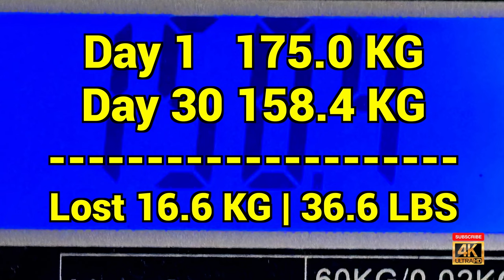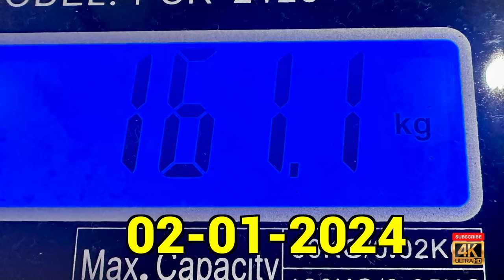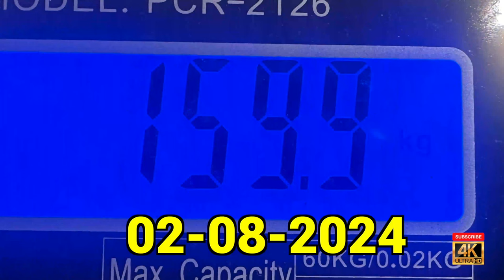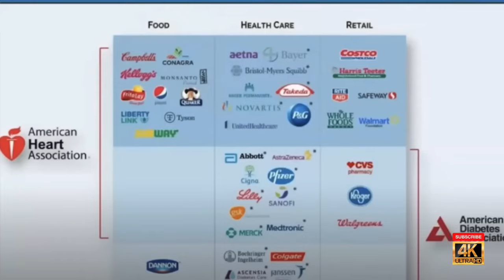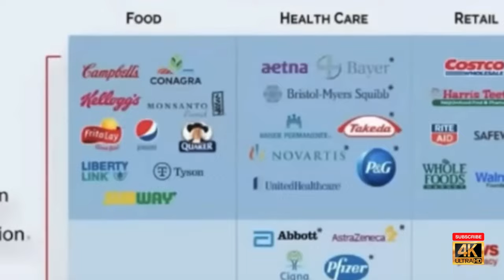Going Carnivore in Thailand - 30 Day Results for Mark Hanna who transitioned to a carnivore life.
This is a summation of the 1st 30 days living a Carnivore Life. This is not a Carnivore Diet for me, as diet implies that at some point a goal will be reached and the diet will end. This is not that.